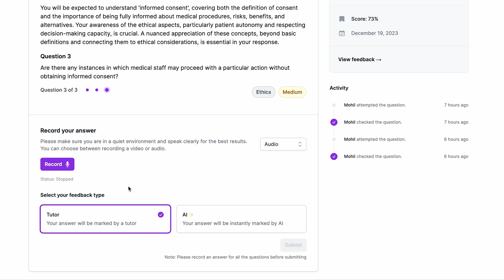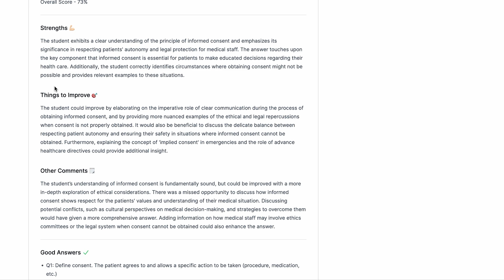⚡️ New: Medic Mind AI Interview Tool